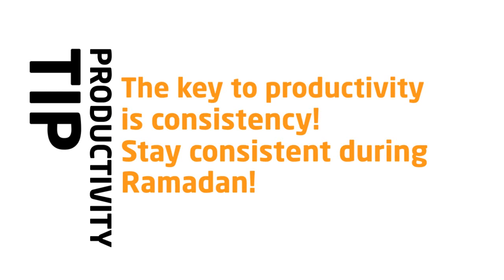ProductiveMuslim Animation 12 - Consistent During Ramadan!! [Tip, Animation, Amazing, HD]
ProductiveRamadan Animation 12 -  The Key to Productivity is Consistency!!             Stay Consistent During Ramadan!! [Great] Cool Animation

Allahu Akbar